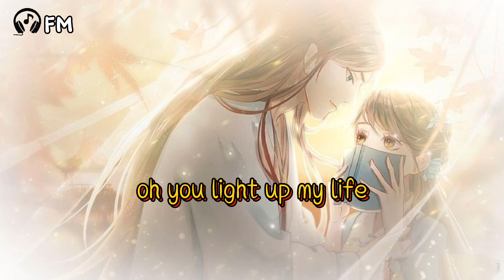恋爱频录 ❴ Lian Ai Pin Lu ❵ Lyric Pinyin